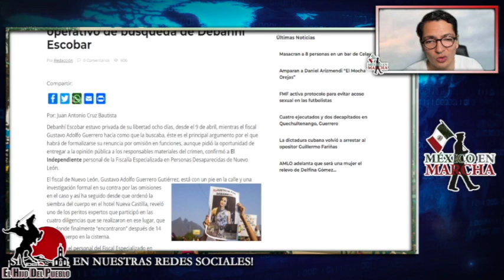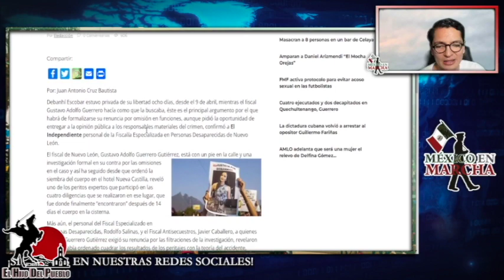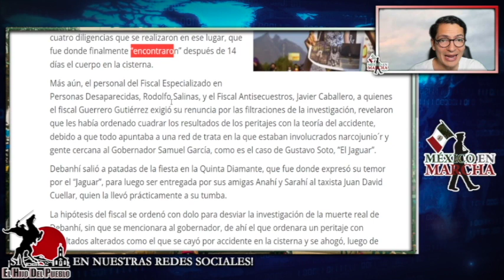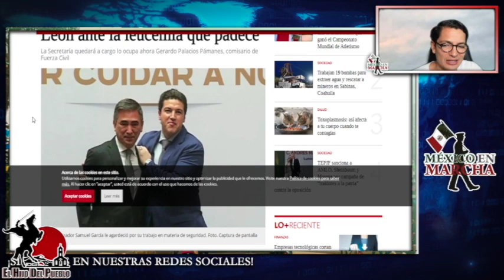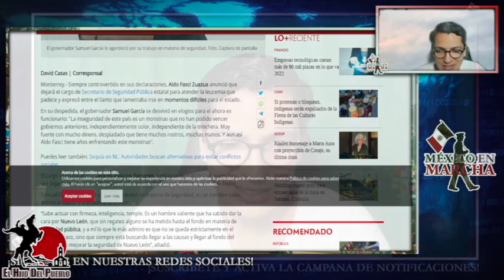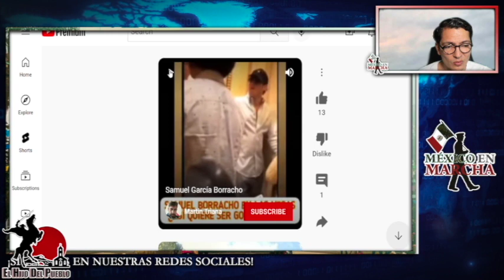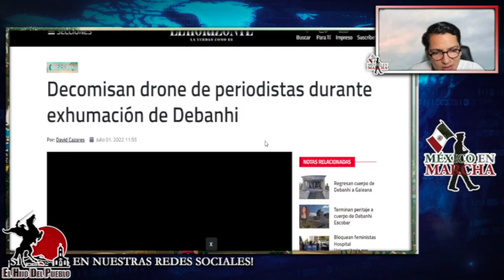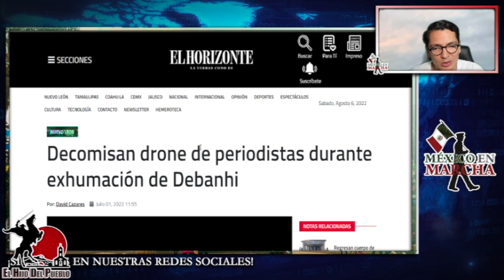Moteleros! Fiesta En El Castilla! Samuel García Y Jovencita Son Vistos En Motel! Andaban Hasta Atrás